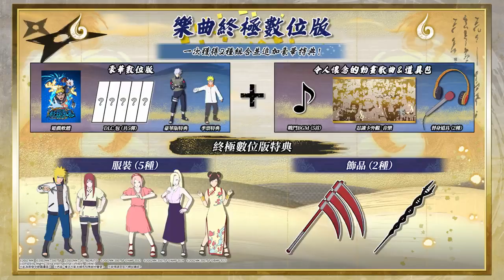《NARUTO X BORUTO 火影忍者 终极风暴羁绊》鸣人与佐助反目成仇的原因——？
取自火影忍者手游 终极风暴 动画